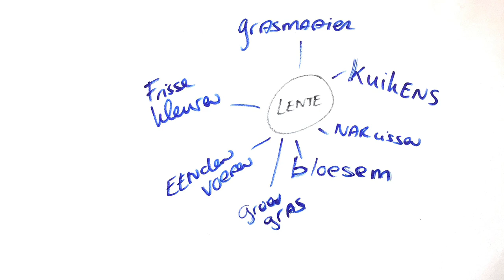stap voor stap landschap schilderen voor beginners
In deze online les idee maken we samen stap voor stap een lente tafereel schilderij . Je krijgt een makkelijke en eenvoudige uitleg in deze online gratis les. Hoe teken en schilder ik narcissen en kippen...
Het is handig om vooraf de filmpjes: “hoe meng ik groen” deel 1 en 2 te kijken en het filmpje “hoe meng ik verschillende tinten geel op het Youtubekanaal van Lida Meines

Je kunt dit filmpje ook gebruiken om leuke vakantie tekeningen te schilderen of als creatief lesidee op de basis school of voortgezet onderwijs. In deze afbeelding zie je ook het voorbeeld van afsnijding, verkleining in de paaltjes en de grote narcissen op de voorgrond en kleine trekker in de verte en diepte perspectief door de kleurwerking met felle kleuren op de voorgrond en koele kleuren op de achtergrond zoals groen en blauw.

In dit filmpje antwoord op de volgende vragen.hoe schilder ik je gaas, hoe schilder ik een hek Hoe teken en schilder ik een kip-pen en kuikens
Hoe schilder ik narcissen.
Een lente landschap met narcissen schilderen.

In dieser Online-Lektionsidee erstellen wir gemeinsam Schritt für Schritt ein Frühlingsszenengemälde. In dieser kostenlosen Online-Lektion erhalten Sie eine einfache und einfache Erklärung. Wie man Narzissen und Hühner zeichnet und malt ...
Es ist sinnvoll, sich vorab die Videos „Wie mische ich Grün“ Teil 1 und 2 und das Video „Wie mische ich verschiedene Gelbtöne auf dem YouTube-Kanal von Lida Meines“ anzuschauen

Sie können dieses Video auch zum Malen lustiger Feiertagszeichnungen oder als kreative Unterrichtsidee in der Grundschule oder weiterführenden Schule verwenden. In diesem Bild sehen Sie auch das Beispiel des Abschneidens, der Reduzierung der Pfosten und der großen Narzissen im Vordergrund und des kleinen Traktors in der Fern- und Tiefenperspektive aufgrund der Farbwirkung mit hellen Farben im Vordergrund und kühlen Farben im Hintergrund wie Grün und Blau.

Dieses Video beantwortet die folgenden Fragen: Wie male ich dein Gitter, wie male ich einen Zaun, wie zeichne und male ich ein Huhn und Küken
Wie man Narzissen bemalt.
Malen einer Frühlingslandschaft mit Narzissen.

In this online lesson idea we will create a spring scene with chickens painting together step by step. You will get an easy and simple explanation in this online free lesson. How to draw and paint daffodils and chickens...
It is useful to watch the videos in advance: “how do I mix green” parts 1 and 2 and the video “how do I mix different shades of yellow on Lida Meines' YouTube channel

You can also use this video to paint fun holiday drawings or as a creative teaching idea at primary school or secondary education. In this image you also see the example of cut-off, reduction in the posts and the large daffodils in the foreground and small tractor in the distance and depth perspective due to the color effect with bright colors in the foreground and cool colors in the background such as green and blue .

This video answers the following questions: how do I paint your mesh, how do I paint a fence How do I draw and paint a chicken and chicks
How to paint daffodils.
Painting a spring landscape with daffodils.